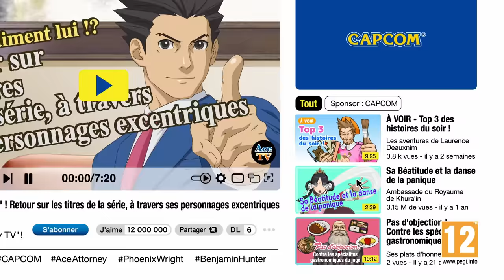Ace Attorney - Ici, Ace Attorney TV!